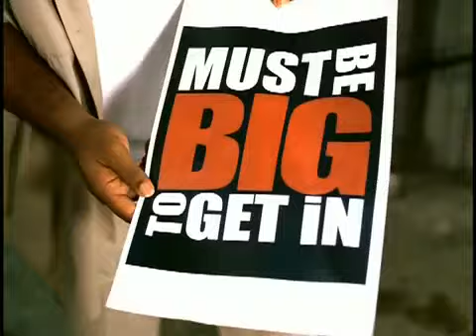Mannie Fresh Real Big